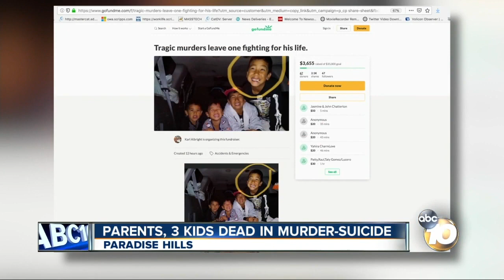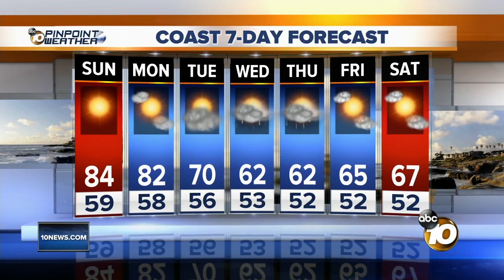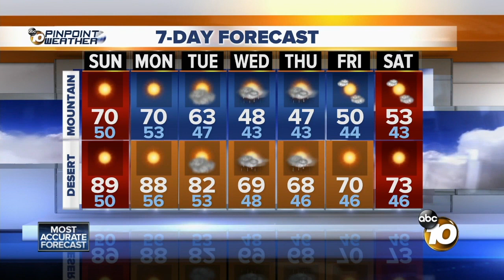10News Latest Headlines | November 17, 9am